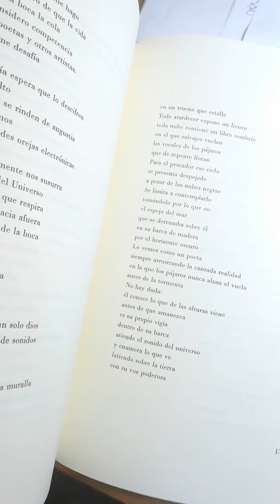angelasernalee a Lawrence Ferlinghetti.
Manifiesto populista y otros poemas.